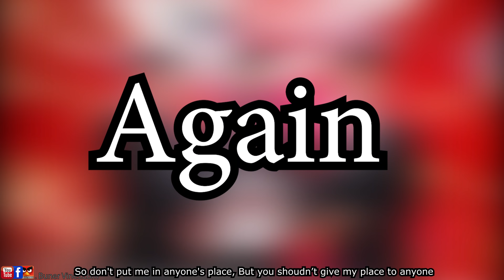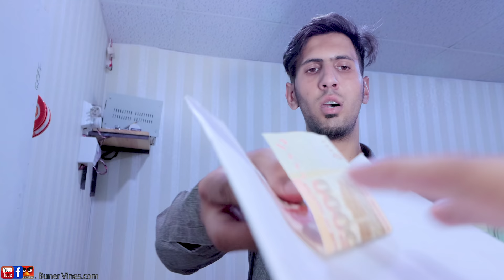Receptionists of doctors & Class 4 badmashi of govt & private department Buner vines 2021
cha cha sara da kar shawe comments k rataw kai
اس ویڈیو کے کسی بھی حصے کو دوبارہ اپ لوڈ کرنا
 (فیس بک پہ یا یوٹیوب) کاپی رائٹ کی خلاف ورزی سمجھا جائے گا جس سے اکثر اکاؤنٹ ختم ہوسکتا ہے